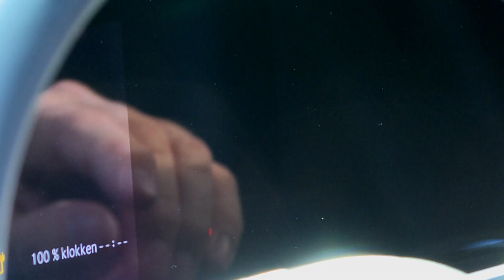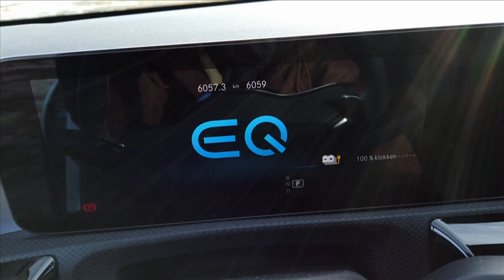Kombinasjon av elektrifisering og klassisk kjøreglede | Prøvekjørt MB CLA 250e (2021) | Bilkanalen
Denne gangen prøvekjører vi Mercedes CLA 250e. En god kombinasjon av elektrifisering og klassisk kjøreglde. Mercedes kan lage bil, og dette er ikke et unntak fra kvaliteten vi forventer. Bilen er fin å se på, men den er hakket dyr når man tenker på utstyret som medfølger.
Bli med på prøvekjøring av Mercedes sin tøffe kombi Plug in hybrid

Se flere Prøvekjørt og andre bilprogrammer på TV kanalen Bilkanalen Auto Motor og Sport Tv eller se våre programmer reklamefritt på vår streamingtjenste

I "Prøvekjørt" blir vi med vår motorjournalist, Bjørn, når han gir oss sine første inntrykk av de nye bilene vi har på markedet under en prøvekjøring i Norges gater.

Bilkanalen Auto Motor og Sport TV er en norsk TV kanal som gir deg bil og motor relatert innhold 24/7.

Kanalen finner du på følgene TV plattformer:
Canal Digital
GET
Te-We
Altibox
Riks TV